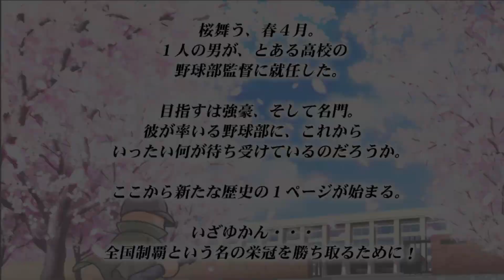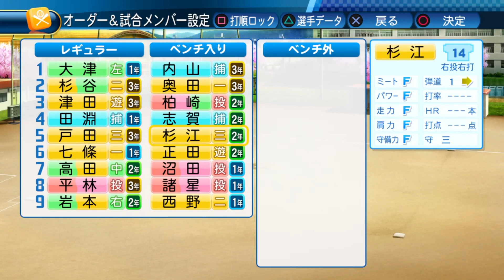♯1 離島から５年以内に全国制覇へ‼栄冠ナイン＠パワプロ2016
離島、猫島からの挑戦！！
３年以内に甲子園出場、５年以内に全国制覇できるのか⁉